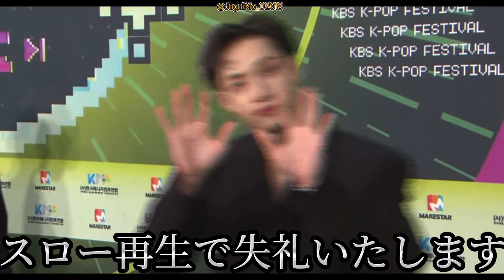【日本語字幕】Stray Kids レカペ 今年1年の感謝のメッセージを送り合うスキズ 味噌危うく放送事故で草。相変わらず距離感バグなキッズ達が尊い。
ヒョニビニ不足。こまる。
KBS歌謡祭　レッドカーペット❤